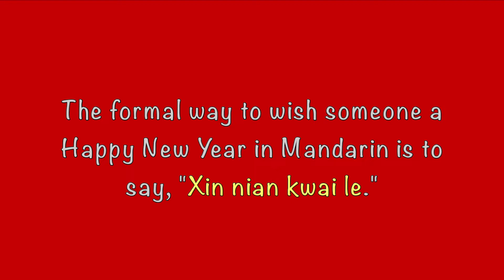Huber Street School: February 12, 2021